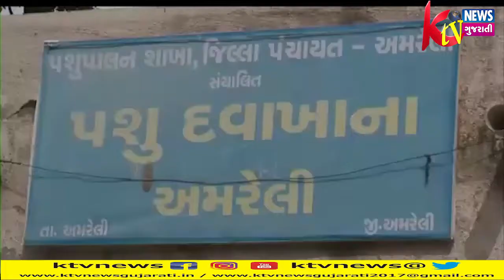AMRELI:અમરેલી જિલ્લાની પશુસંપદા, સમૃદ્ધિને આરોગ્ય રક્ષા કવચઘેર બેઠાં પૂરા પાડવાનો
AMRELI:અમરેલી જિલ્લાની પશુસંપદા, સમૃદ્ધિને આરોગ્ય રક્ષા કવચઘેર બેઠાં પૂરા પાડવાનો અભિનવ પ્રયોગ કરાયો જેમાં પ્રારંભિક તબક્કે ૦૫ મોબાઇલ પશુ દવાખાનાને સાંસદ દ્વારા પ્રસ્થાન કરાયું.